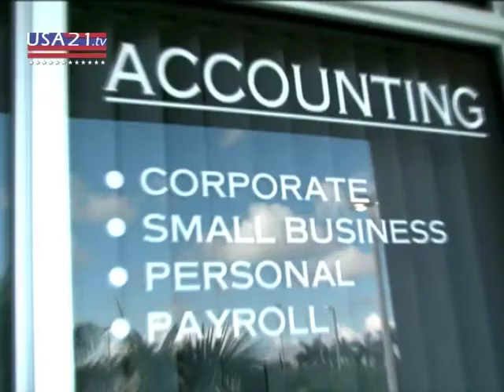Moyal Accounting Services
Moyal Accounting Services Inc. is an accounting firm specializing in small business accounting, QuickBooks, individual income taxation, corporate taxation, compiled financial statements and IRS representation. The firm's professionals consist of several accountants with experience in many areas of accounting and tax and support staffs, speaking various languages from English, French, Spanish, Hebrew, Hindu & Chinese.

As a Non Profit consulting firm, we provide bookkeeping, grant budget preparation, audit preparation, agency budget preparation, as well as accounting and internal control policy design and implementation. Other consulting services offered are IRS Federal form 990 preparations and staff training in accounts receivable and accounts payable.